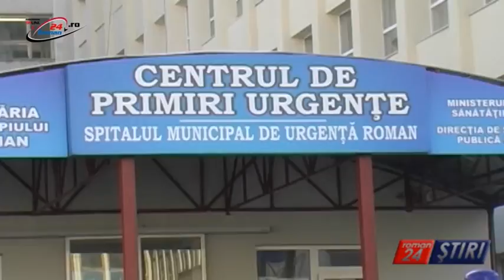UN BĂRBAT ȘI-A PIERDUT VIAȚA DIN CAUZA GERULUI